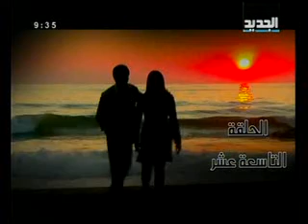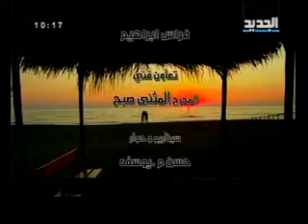في حضرة الغياب - الحلقة 19 كاملة